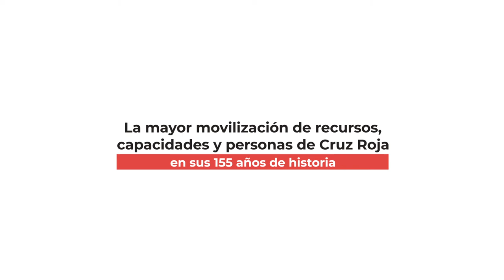La semana en 7 imágenes | Cruz Roja RESPONDE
Estas son las imágenes que han protagonizado esta semana, en la que seguimos cerca de las personas más vulnerables frente al COVID19.